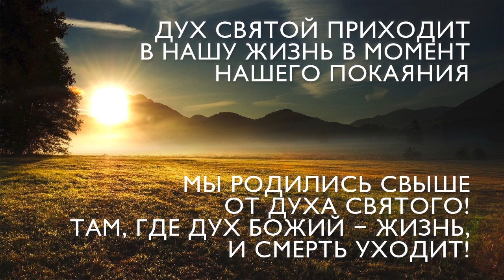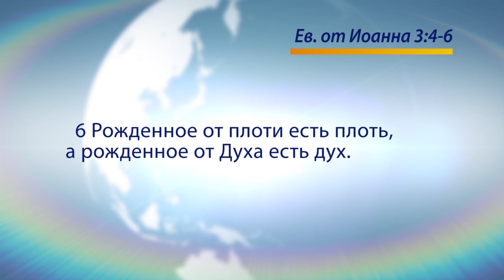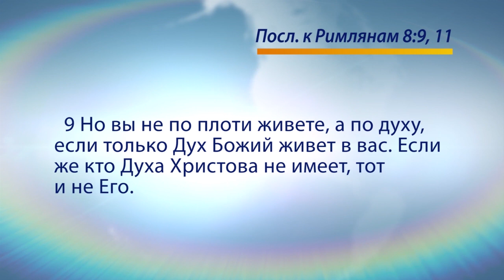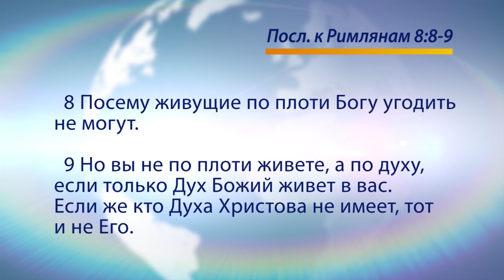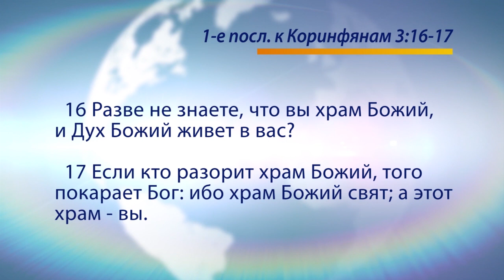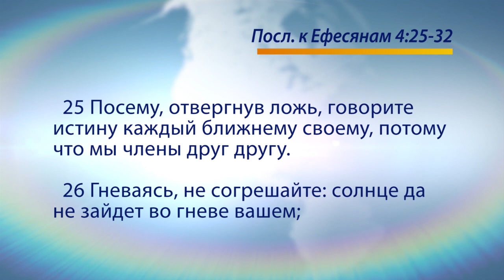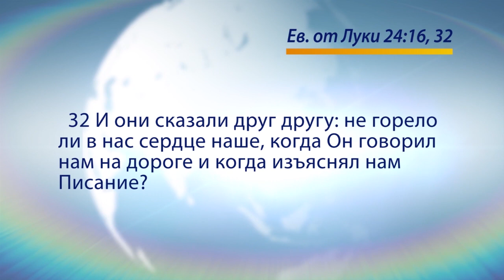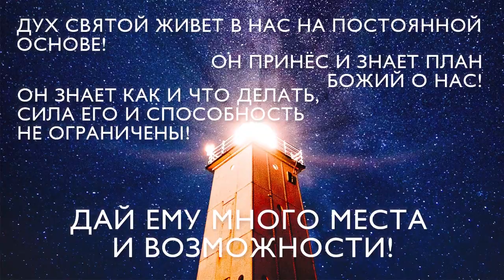ДУХ СВЯТОЙ – ЖИЗНЬ ДАЮЩИЙ ДУХ. «Голос Победы» (737)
Тема новой проповеди пастора Генри Мадава «Дух Святой – жизнь дающий Дух».

Во Христе мы всегда побеждаем. Победивший мир – вера наша. Вера в Иисуса Христа.

Когда Иисус умер и вознесся. Он сказал: Я пошлю вам другого утешителя. Он имел в виду Духа Святого. Дух Святой – жизнь дающий Дух. Он дает нам жизнь. Везде, где появляется Дух Святой, возникает жизнь. В теле – это исцеление, в духе – это рождение свыше.  В душе – это утешение и мир. Куда бы ни пришел Дух Святой – везде появляется жизнь: в семье, в бизнесе и в любом деле.